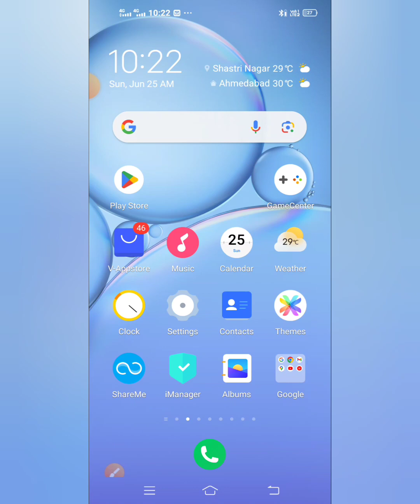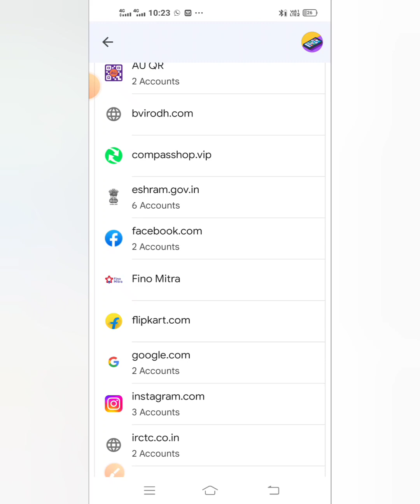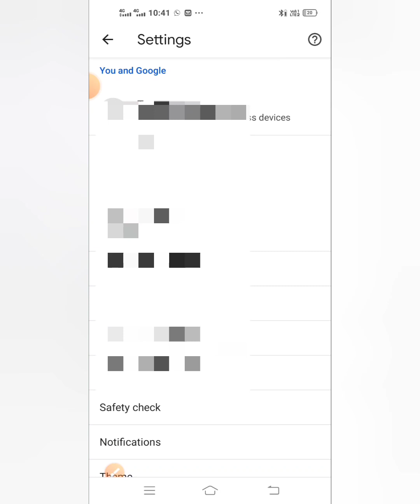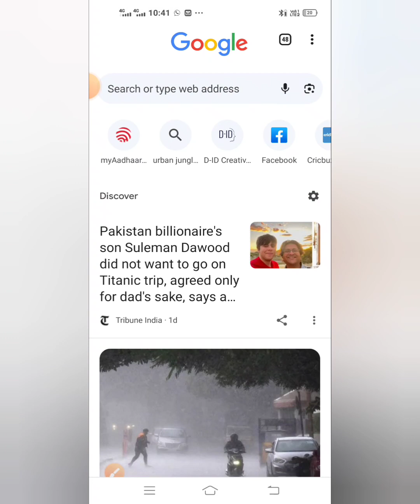क्या आप भी Facebook , Instagram, gamail का Password भूल गए हैं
how to Facebook password
how to instagram password
how to gamail password
how to password